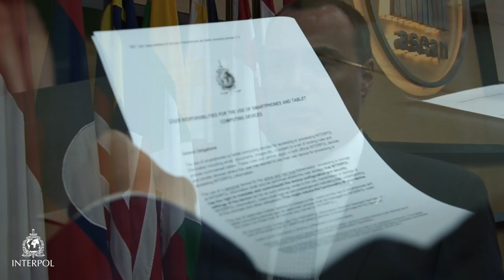INTERPOL EU ASEAN Migration & BORDER MANAGEMENT PROGRAMME